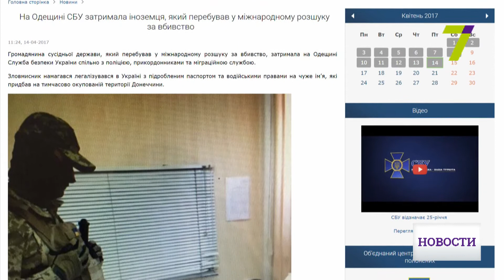СБУ задержала иностранца, разыскиваемого за убийство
Сотрудники СБУ задержали опасного иностранца. Гражданин соседнего государства находится в международном розыске за убийство.

В Одесскую область приехал по поддельному паспорту и водительским правам. Их купил на временно оккупированной территории Донбасса. Правоохранителям ещё предстоит выяснить цель прибытия злоумышленника в наш регион, а также возможность его причастности к незаконным вооруженным формированиям.

Только за подделку документов мужчине грозит до пяти лет ограничения свободы или тюрьмы.